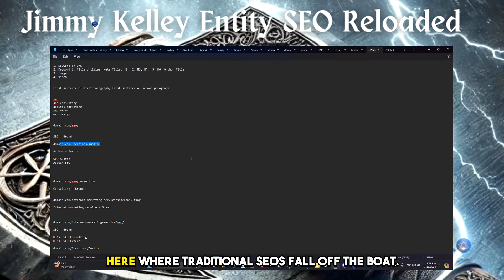Austin SEO: Midpoint for Success!